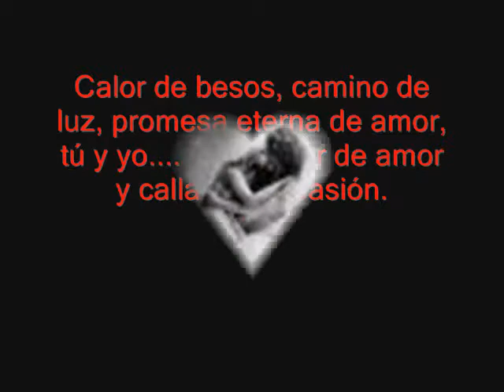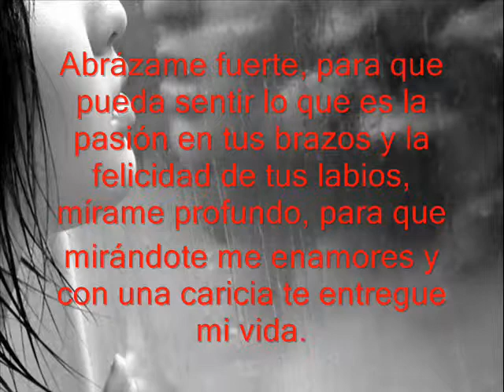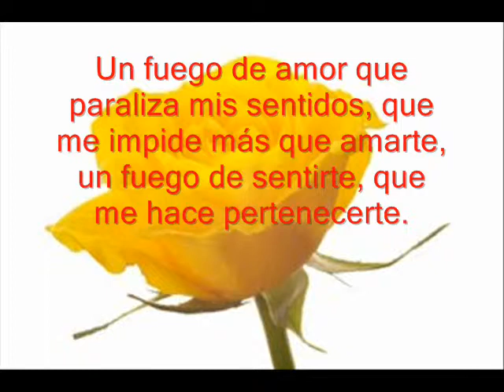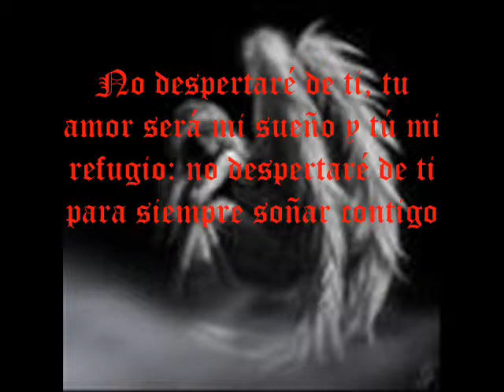Despues de ti ♫Raulito♫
Para Vos